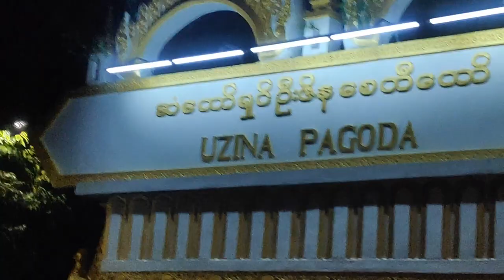Uzina Pagoda - Mawlamyine State - Myanmar